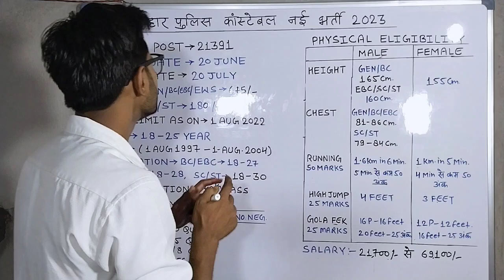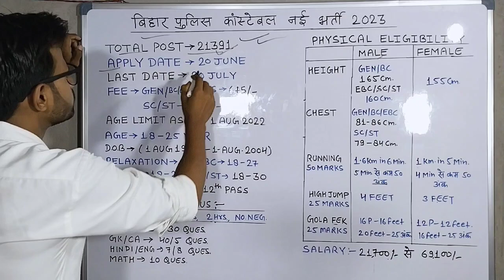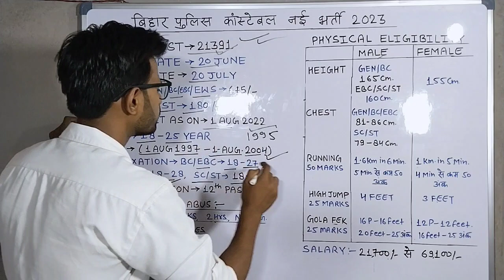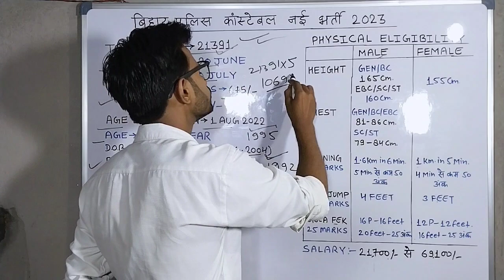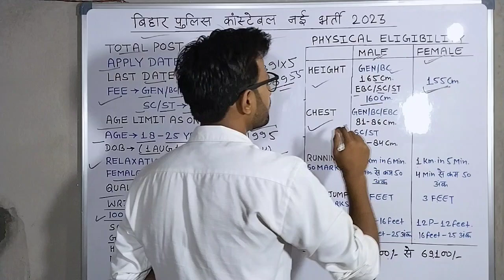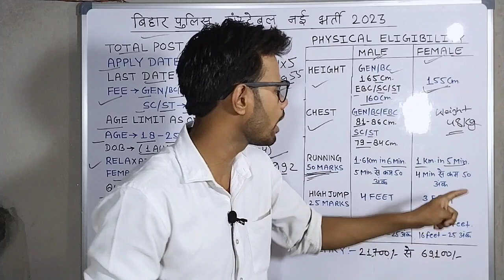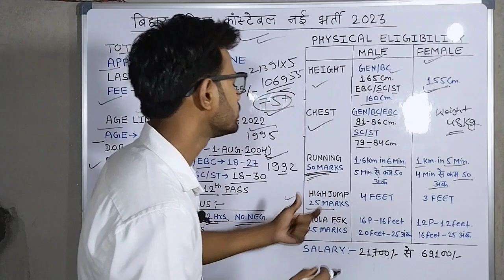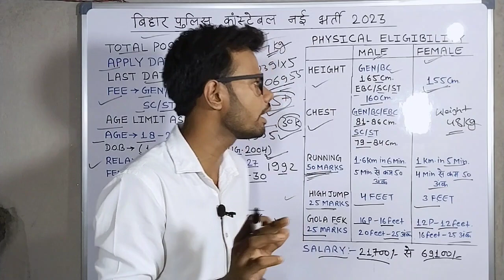बिहार पुलिस कांस्टेबल नई भर्ती 2023 | Bihar Police Constable New Recruitment 2023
bihar_police _bharti